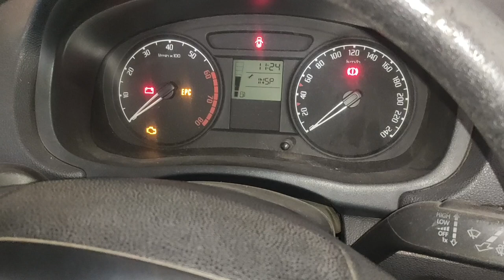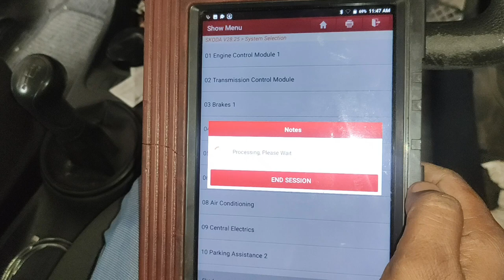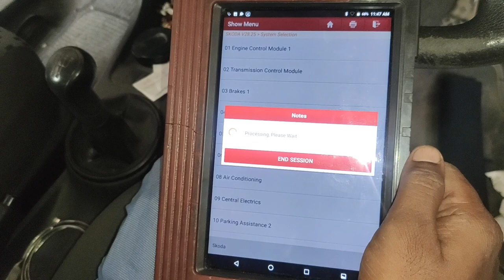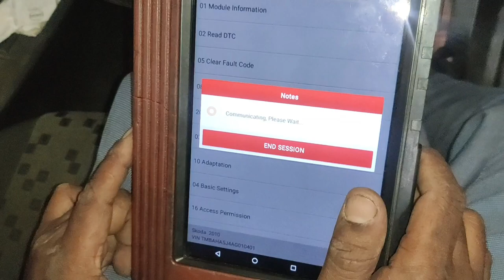How to Fix EPC Light and check engine light in Skoda Fabia Quick or Easy way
Skoda Fabia ka check engine light or EPC Light kaise aasani se hataye cluster meter se quick or Easy steps.
The EPC warning light on your vehicle means there is an issue with the electric power control system..
the EPC system controls the throttle body, acceleration pedal, cruise control and traction control..
How do you reset the EPC Light on a Skoda Fabia?
EPC Light aane ki wajah se car hamari pickup drop karti hai , engine missing or overheating issue bhi aata hai ..
Hmne aapko bataya hai is video me EPC or check engine light problem kaise solve karte hai..
EPC Light aane ke wajah se check engine light aata hai .
EPC ka matalab hota hai electric power control system..

watch My videos and keep supporting..